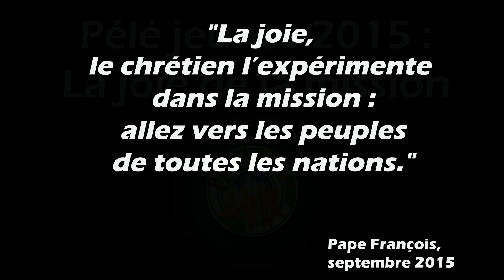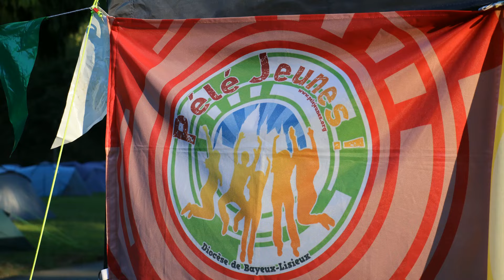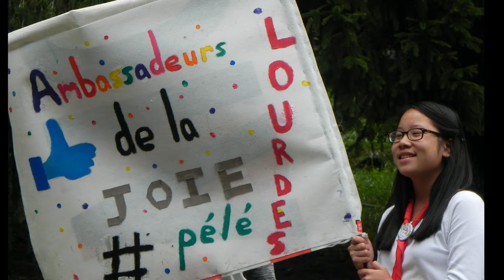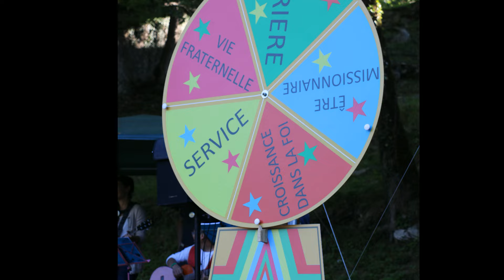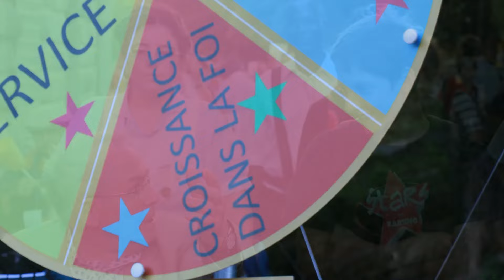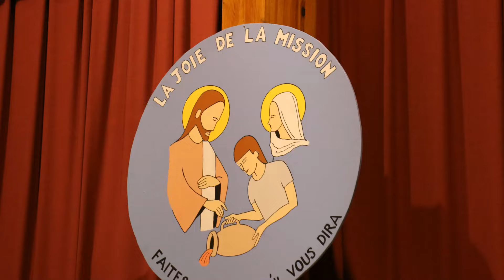Photomontage souvenir du Pélé Jeunes 2015 !